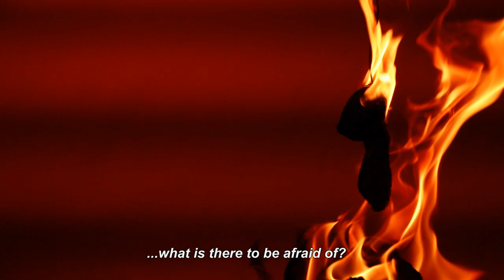Movion - Vacuum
Video Direction: Nicolò Tamagnone, Antonio Vomera, Alessandro Angeleri

Video shooting: Carlo Reviglio, Andrea Racca

Video & Audio Editing: Alessandro Angeleri

"Staring and staring into the mirror, it sees many faces within its face - the face of the child, the boy, the young man, the not-so-young man - all present still, preserved like fossils on superimposed layers, and, like fossils, dead. Their message to this live dying creature is: Look at us - we have died - what is there to be afraid of?" Christopher Isherwood

first EP soon